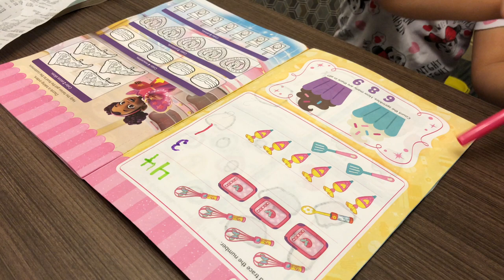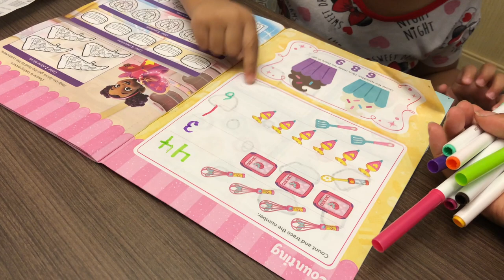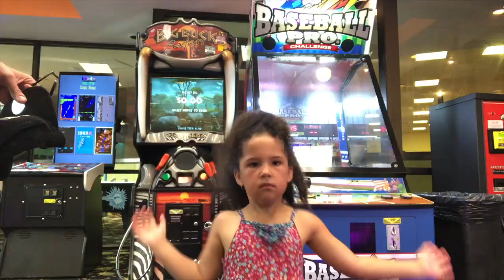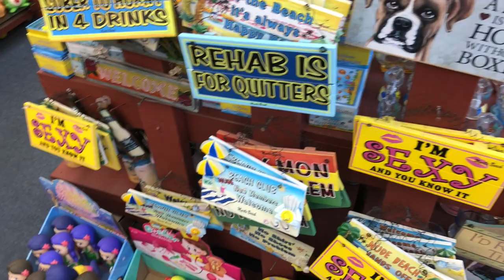Beach Trip & Bowling | Family Vlog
Previously recorded.